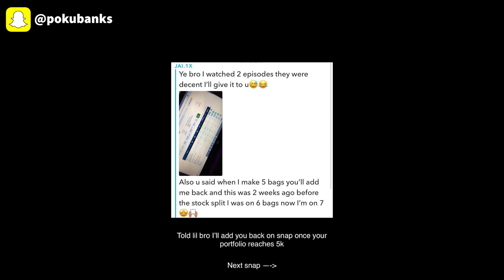Money Talks With King Richez / Why Money Is Important In Everyday Life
In this video, Poku banks links up with King Richez to talk about why money is important in everyday life.

Businesses I Run:
Win Luxury Prizes Weekly: driplotto.co.uk

Video Equipment: Ring Light & Tripod
White Backdrop
RØDE VideoMic Me-L Directional Microphone for Apple devices